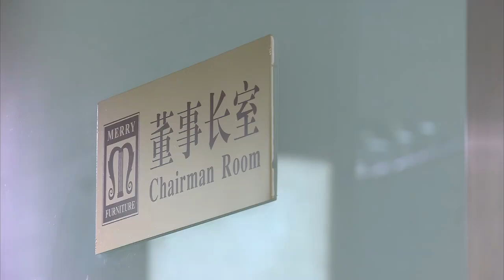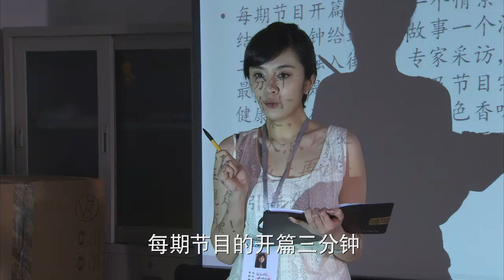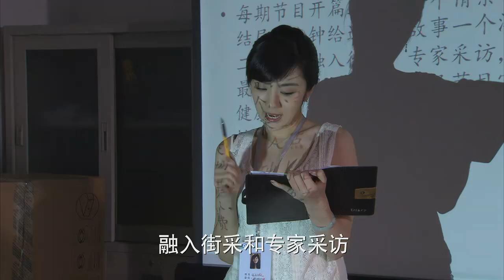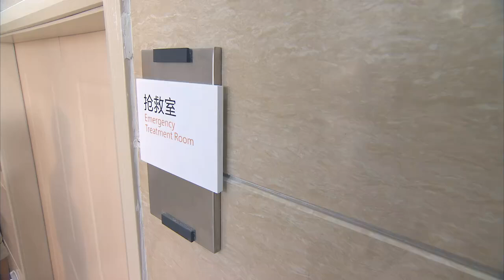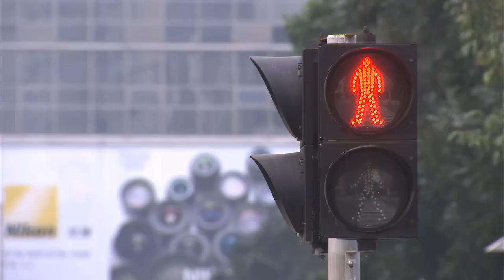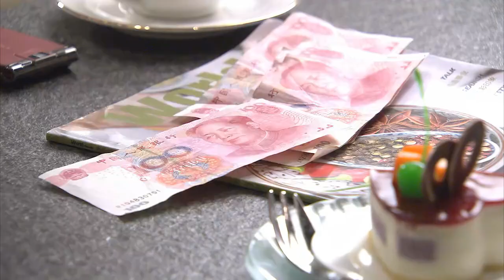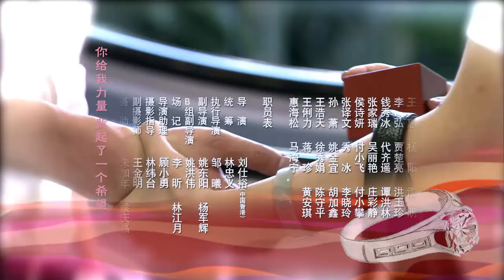【全網首播劇】半熟男女 第10集：禁忌純欲的完美演繹！每一次對視都火花四濺，每一個擁抱都讓人臉紅心跳。他們的愛情，如同朝歌城中的一曲絕響，讓人難以忘懷！（主演：劉亦菲、林更新、譚松韻）